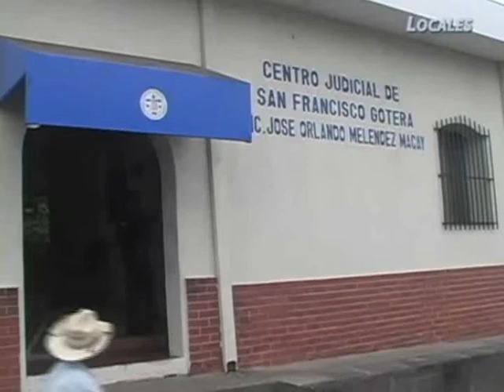ABOGADOS DEL PAIS PARTICIPAN EN ELECCION PARA EL CONSEJO NACIONAL DE LA JUDICATURA